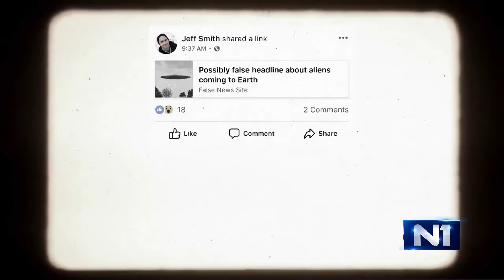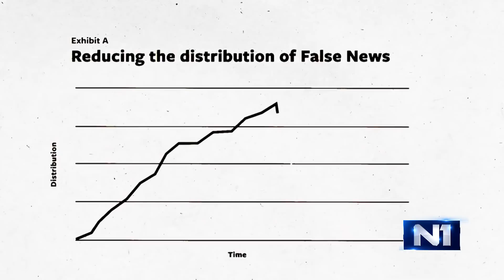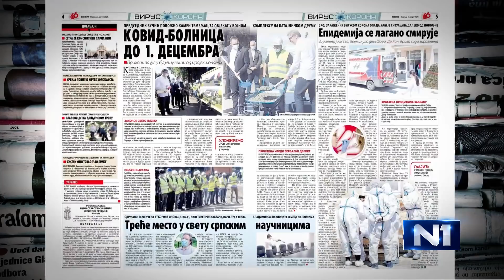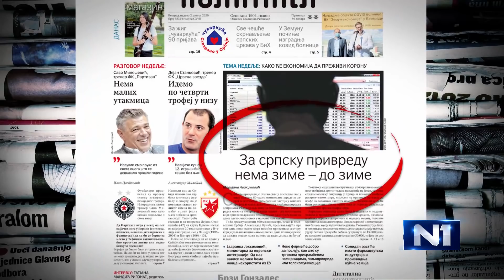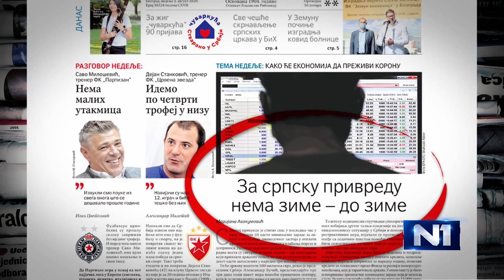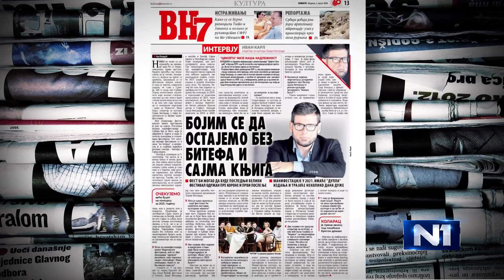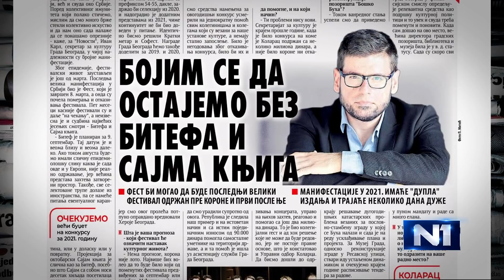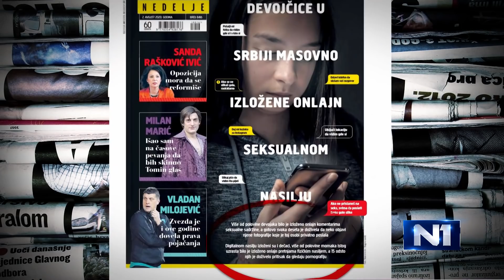Popović: Fejsbuk pokrenuo akciju otkrivanja i označavanja lažnih vesti na toj društvenoj mreži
Milena Popović, urednica Istinomera, istakla je u Novom danu da je pandemija koronavirusa prouzrokovala ogroman porast lažnih vesti i dezinformacija u svetu ali i u našim medijima, naročito tabloidima, kao i da su se takve stvari mogle čuti od političara i institucija. Zbog svega toga, kompanija Fejsbuk je pokrenula akciju otkrivanja i označavanja lažnih vesti na toj društvenoj mreži, a partneri u našoj zemlji su portal "Isitinomer" i agencija "Frans pres".